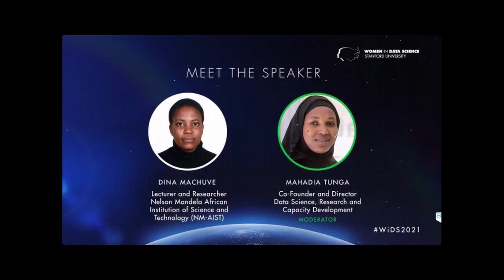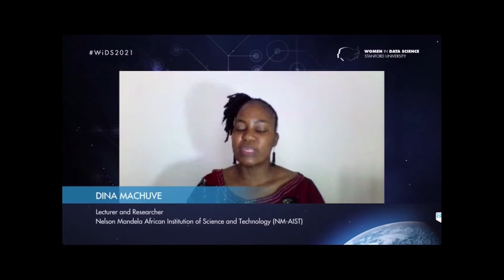قابل المتحدث: دينا ماتشوف تديرها مهادية تونجا | واي دي اس 2021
المتحدثة دينا ماتشوف ، محاضرة وباحثة في معهد نيلسون مانديلا الأفريقي للعلوم والتكنولوجيا ، تجري مقابلة مع مهاديا تونجا ، المؤسس المشارك ومدير علوم البيانات والبحوث و
تنمية قدرات مختبر البيانات في تنزانيا

لينكد إن: النساء في علوم البيانات (WiDS) في جامعة ستانفورد
تويتر:WiDS_Worldwide
الفيسبوك:WiDSWorldwide